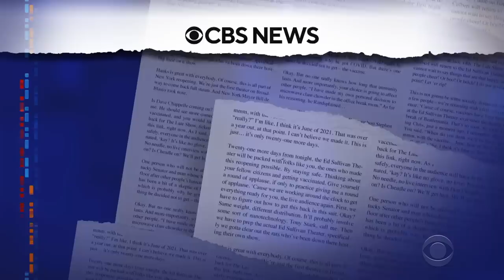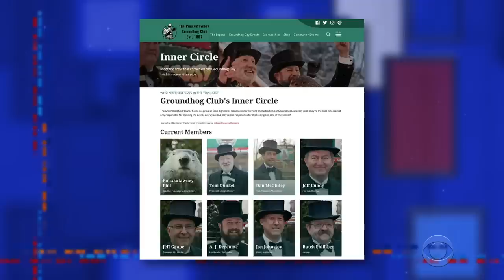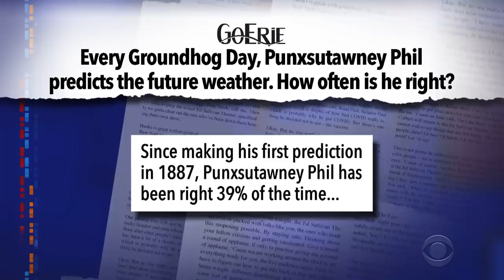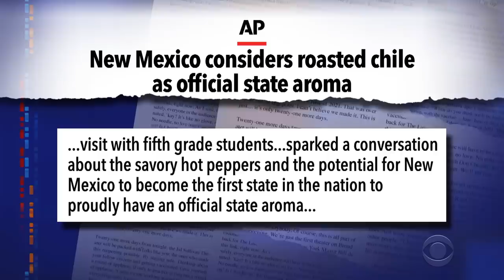The Dark Side of Groundhog Day | Beyoncé Tour | What Does Your State Smell Like?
Stephen reviews weather predictions from various North American rodents, looks forward to welcoming Beyoncé to the Ed Sullivan Theater (maybe), and offers suggestions for states seeking to join New Mexico in declaring an official state smell.